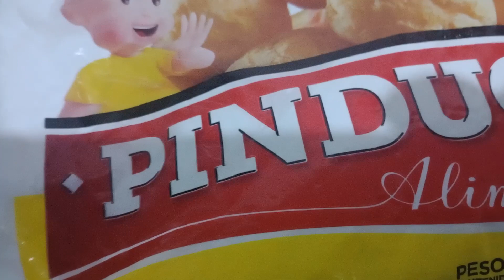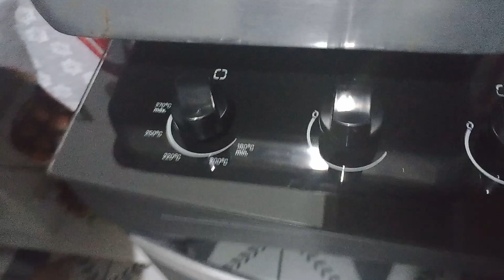nosso pão de queijo 🧀😋☺️🙌